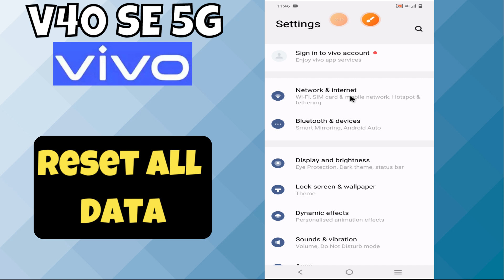Vivo V40 SE 5g Factory Data Reset || Hard Reset || Restore To Factory Settings